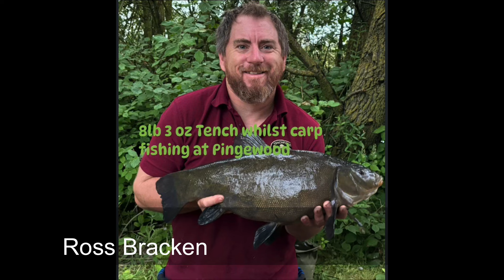July 2024 : RDAA Fisheries Feedback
An update from Reading & District Angling Association